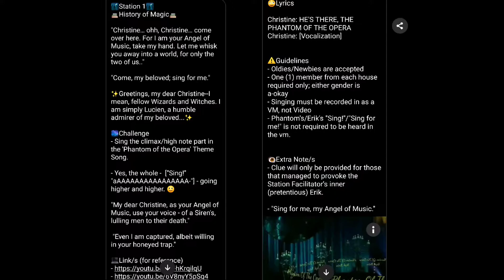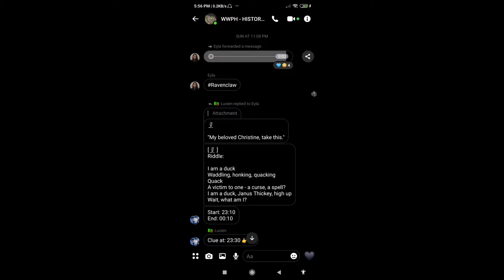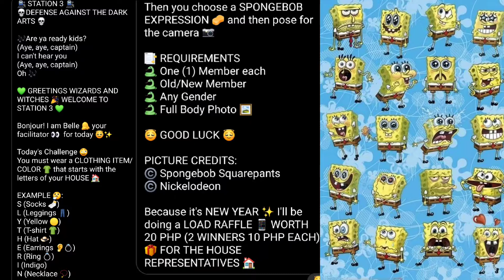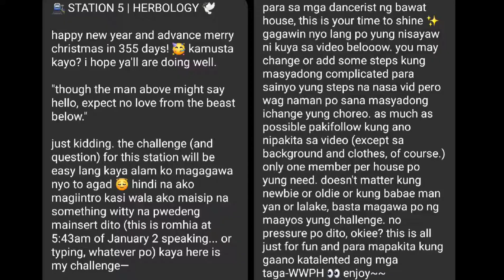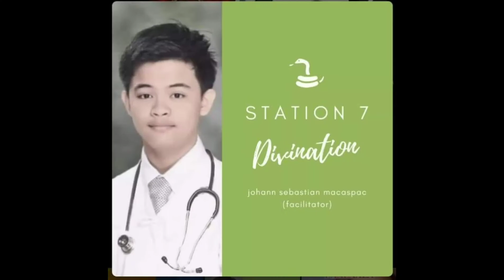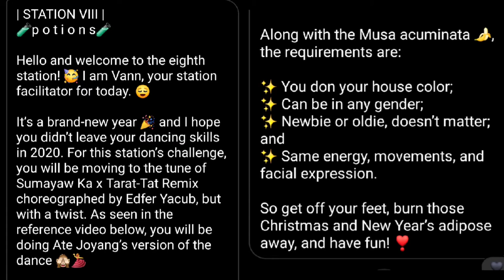23rd Term | Sixth Sunday Hunt Challenges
Today's Hunt is hosted by the ambitious Slytherins. Watch the other three Houses compete in challenges set up by the Snakes.

Logos by Per Osilleva